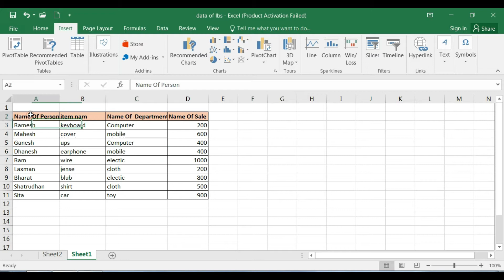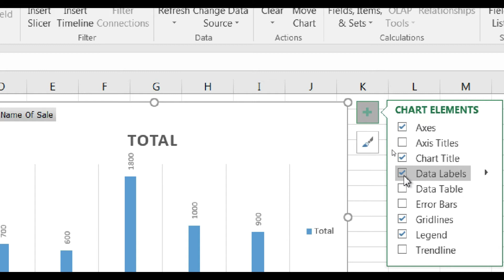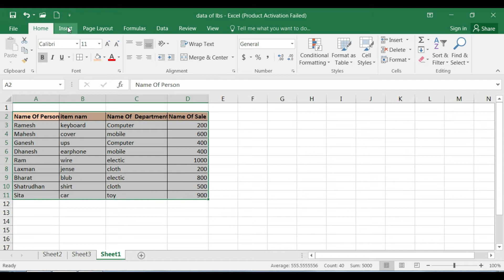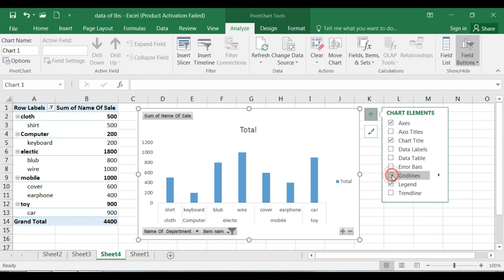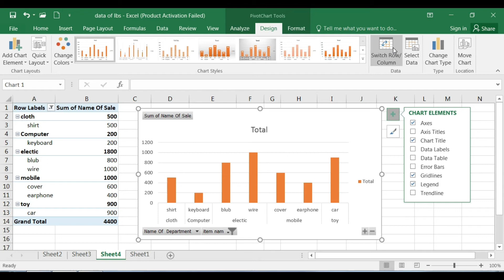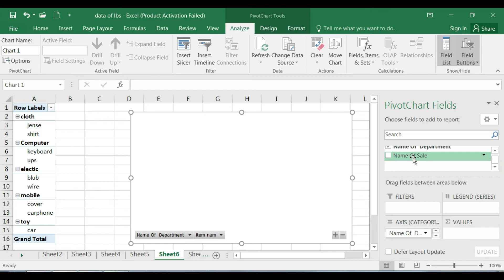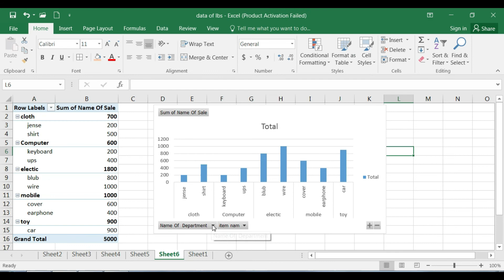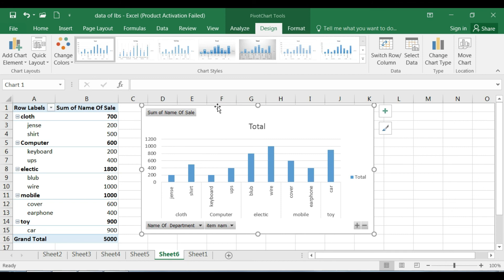ms excel me pivot chart ka use with design | how to use pivot chart in excel in hindi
ms excel me pivot chart ka use with design
how to use pivot chart in excel in hindi |
is video me mai aapko pivot chart ke bare me  complete bataya hun umid karta hun aapko ye video achha lagega|

What is the use of pivot chart in Excel?
How do you use PivotTable design?
Where is design in PivotTable?
What kind of data is a PivotTable designed for?
pivot chart in excel in hindi
pivot table in excel in hindi pdf
advanced pivot table in excel in hindi
what is pivot table in ms excel
what is pivot chart in hindi
what is the use of pivot table in excel
excel me formula ka use
pivot table in excel with example
pivot table in excel in hindi
dynamic chart in excel in hindi
what is pivot chart in ms excel
pivot chart in excel in english
power pivot in excel hindi
pivot table in excel 2016 with example